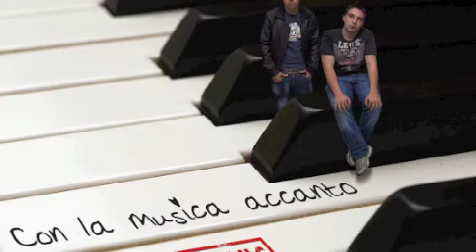Et3 - Non Meriti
Scarica gratis questa canzone e il disco ufficiale degli Et3 "Con la musica accanto" cliccando qui: